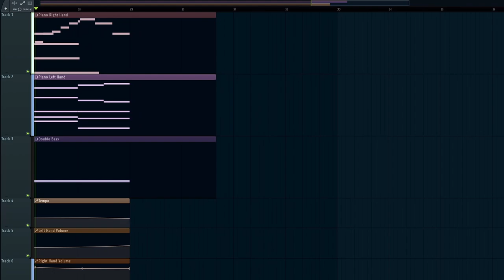Fallen Kingdom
Just a piano song inspired by that feeling of lost greatness. Almost nostalgic, but more like in remembrance and respect almost. idk just for fun.